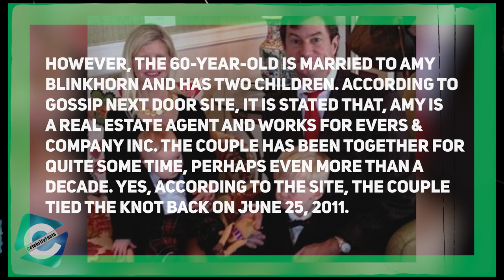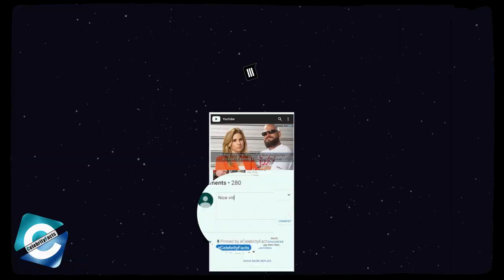Things you don't know about Ben Chew, Johnny Depp's Lawyer | Ben Chew Wife, Children & more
Ben Chew, Johnny Depp's lawyer was an internet sensation back then in Depp-Heard trial. Being an outstanding lawyer, Ben displayed an amazing character in the court with his humor & friendliness towards his client. And, in today's video, you will learn more about Ben Chew's personal life, including his wife & children.

00:00 Things you don't know about Ben Chew, Johnny Depp's Lawyer | Ben Chew Wife, Children & more
00:40 Ben Chew Wikipedia
02:00 Ben Chew Wife & Children

Audio Credit:

Track: Keith - Eternal Garden
Artist: Dan Henig

Track: Cru
Artist: Yung Logos